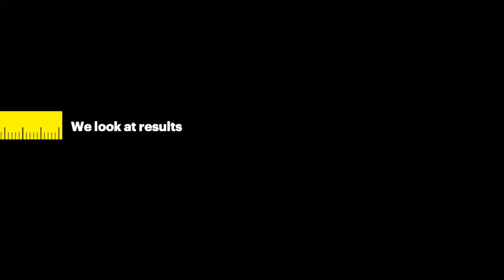TBGA Riddle: What Am I?